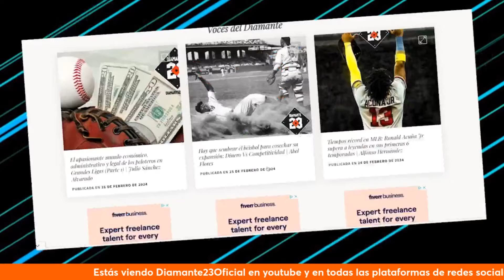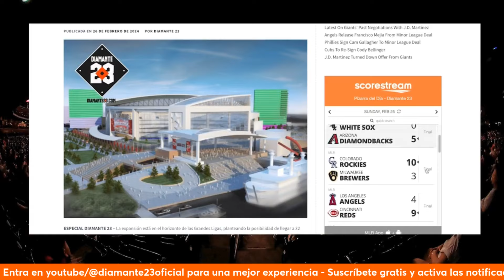Luis Arráez CAYÓ en peligroso slump. ¿Se podrá recuperar y ganar el liderato de bateo? - BÉISBOL VE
La regadera atraviesa el bajón más peligroso de la temporada. Ozuna lo sigue muy de cerca. ¿Se podrá recuperar y optar por el liderato de bateo?

La actualidad de los venezolanos en grandes ligas en Béisbol VE, de Diamante 23, con Jesús Aldana y Boris Mizrahi.